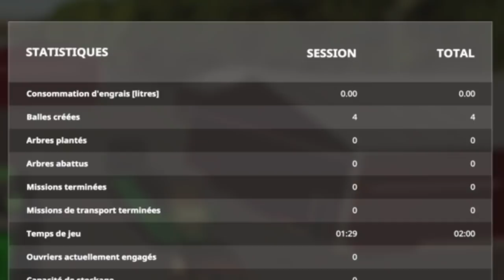[ASTUCES FS 19] PLUS DE LIMITE DE BALLES SUR CONSOLE!!! BALER COMBI [Farming Simulator 19] 🇫🇷 PS4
[ASTUCES FS 19]"PLUS DE LIMITE DE BALLES SUR CONSOLE!!! BALER COMBI"
FS19 - Farming Simulator 19 FR
Sur console : PS4

Vidéo Trucs & Astuces pour Farming Simulator 19 sur console!
Dans cette vidéo, je vous montre des astuces pour être moins embêtés avec la limite du nombres de balles maximums que l'on a sur console, et même, comment tout simplement la dépasser!!

Equipement:
00:00 intro
01:44 -Hesston big baler
05:53 -Agco High density baler
07:04 -John deere 466 baler
08:39 -Lizard P Combi Baler
25:22 outro

Besoin d'un tuto sur farming? Faites le moi savoir dans les commentaires!

-Youtube Library

PAPPYTRACTOR

Vous pouvez également cliquer directement sur les liens suivants:
*FS19 Alpine Expansion DLC:

Pappy_Tractor GAMING